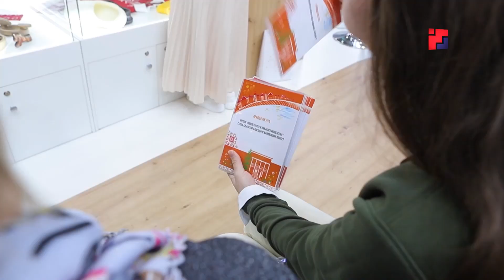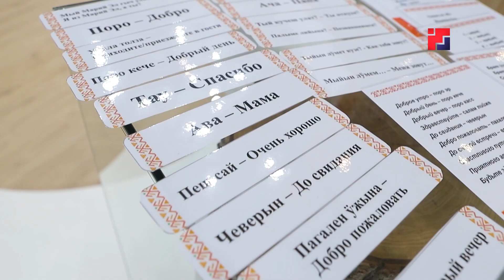На стенде Марий Эл представили программу «Классики марийской литературы»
Дни культуры стартовали на ВДНХ. До конца рабочей недели гостей выставки-форума «Россия» познакомят с культурными достижениями всех регионов страны, в том числе и нашей республики. Во вторник специалисты национальной библиотеки имени Сергея Чавайна представили на стенде Марий Эл тематическую программу «Классики марийской литературы», цель которой познакомить посетителей выставки с нашими писателями и поэтами. Гостям стенда предложили поучаствовать в литературной викторине, мастер-классах по изготовлению оберегов и книжных закладок. Желающие смогли даже выучить базовые фразу на марийском языке.